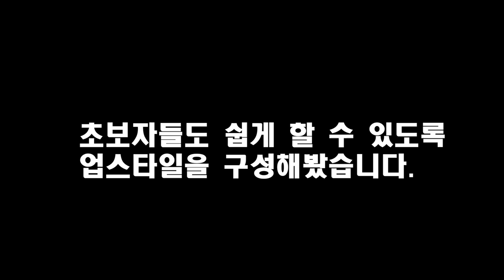준오헤어명동2호점 카이정 셀프 업스타일 셀프스타일링 묶은머리 반묶음 헤어디자이너가 15분이면 할 수 있는 로우번스타일 = JUNOHAIR MYEONGDONG2 KAI JUNG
안녕하세요 준오헤어 명동2호점 카이정부원장입니다. 2020년 새해 잘 보내고 계세요?
업스타일이 필요하신  고객님들께서는 네이버 "준오헤어명동2호점 카이정" 예약 부탁드립니다 !

오늘은 살롱에서 15분이면 누구나 할 수 있는 정말 쉬운 로우번 업스타일 준비해봤습니다 ^^
간단하고 쉽게 할 수 있는 레벨로 가벼운 장소에 적합한 스타일입니다.

Thank you for coming to make me a haircut&blow dry

请来韩国发型。

# besthaircutinkorea
# besthairstylinginmyeongdong
# koreanhairsalon
# junohairmyeongdong2
# myeongdonghairsalon
# 韩国女孩的头发
# 明洞站美容院
# 明洞美容院
# 明洞の美容室
# 韓国美容室
best hairsaloninmyeongdong

wechat id : kaijung0026
ins kai.jung
# junohairmyeongdong2 @kai .jung